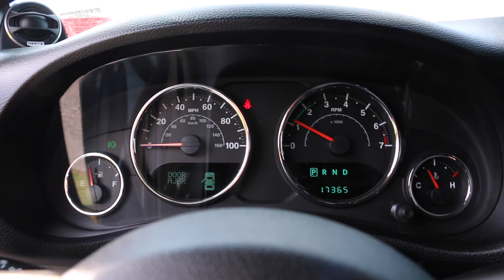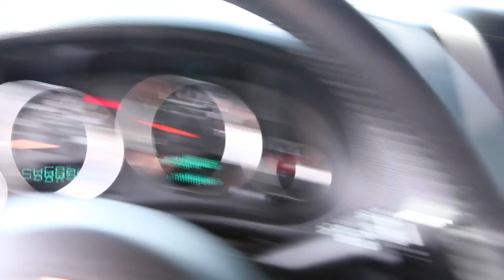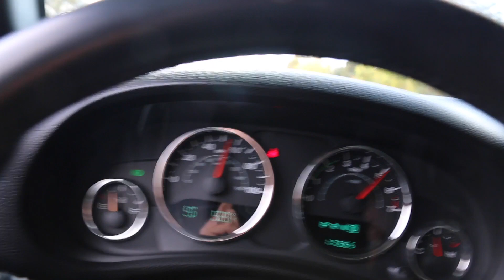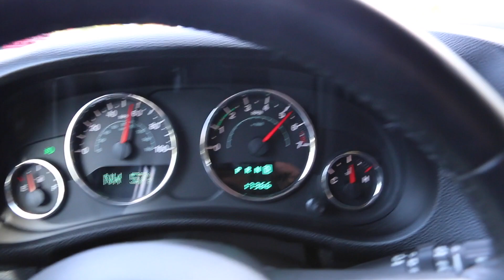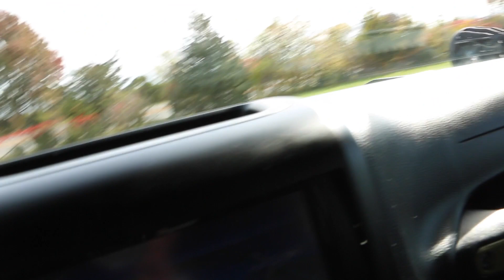$24,995~2013 Jeep Wrangler 6.4L HEMI Custom by COP~OVER THE TOP & NO EXPENCE SPAIRED!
***SOLD***

2013 Jeep Wrangler 6.4L HEMI Custom by COP

OVER THE TOP & NO EXPENCE SPAIRED!

Commando Green Exterior over Black Leather Interior

6.4L HEMI w/ a BENTLEY CUSTOM INTERIOR!

FACTORY OPTIONS INCLUDE:
24S Preferred Selection Package (Originally $2,400)
Keyless Entry
Leather Steering Wheel
Heated Mirrors
Power Door Locks
Power Windows
Electrochromic Rearview Mirrors

ADDITIONAL UPGRADES:

Initial Phase of Customization (Originally $61,000)
Bentley Style Custom Leather

Deviated Stitching in Exterior Color

Kevlar lined roof, fenders, and grill

Daystar switch panel W/ Illuminated switches

Smitty Bilt 8000 lb winch

Zone Offroad 4” Lift

Vision X Optimus round 10 Watt LED 20 degree beam lights

Vision X Optimus round 10 Watt LED 60 degree beam lights

Paramount Restyling rear bumper W/ Tire carrier

Paramount Restyling HD Rock Crawler front bumper

5 Ballistic Offroad Jester 18x9 Wheels

Toyo Open Country 35in Tires

Custom Dual High Flow Exhaust

Smitty Bilt textured nerf step bars

Spare Tire Spacer

Vision X 1.7 10 Watt LED reverse lights

Vision X Optimus dual beam 10 Watt LED lights

KC windshield light mount

New Shocks

Second Phase of Customization (Originally $54,975)

6.4L HEMI swap with new drive shafts, custom exhaust, and radiator(Originally $29,000)

Challenger Transmission (Originally $5,000)

Rugged Ridge custom painted steel hood (Originally $3,500)

Custom commando green and black padded headliner (Originally $1,750)

Terra Flex short arm 3” lift upgrade (Originally $3,000)

AVIC-Z150BH Flagship In-Dash Navigation AV Receiver with 7" WVGA Touchscreen Display, Bluetooth, HD Radio tm Tuner, SiriusXM Ready, Built-In Traffic Tuner, and AppRadio Mode for iPhone and Select

Android tm Devices(Originally $1,100)

Hertz 2 Way Kit - ML 1600.2 + ML28; Hertz 70W x 4 + 380W x 1@ 4 W, 70W; Hertz SUBWOOFER 200mm / 10" 4 W DV; Hertz PAIR 2-WAY COAX 130mm / 5.25 (Originally $5,000)

J.W. Speaker 8700 Evolution LED Headlamp Kit (Originally $850)

Recon Front Turn Signal Smoked Lens W/ Amber LEDs (Originally $120)

Recon Side Fender Smoked Lens W/ Amber LEDs (Originally $120)

Custom Surprise Straps (Originally $150)

Drake Hood Pins (Originally $150)

Custom overhead storage (Originally $300)

SRT8 Badges (Originally $120)

Quadratec Off-Road grab handles (Originally $40)

Quadratec Ultimate All Weather Floor Liner Triple Combo (Originally $220)

Antenna X (Originally $20)

VDP Trash Can with Cup Holders (Originally $35)

BRAND NEW Drilled & Slotted Rotors w/ New Brake Pads ($375)

Smitty Bilt Rear Corner Guards ($650)

XRC Lower Body Armor ($775)

Rear Differential Cover ($283)

Dimond Bug Deflector ($120)